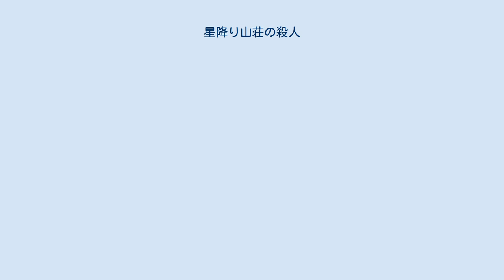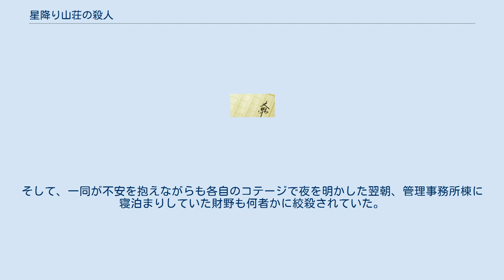星降り山荘の殺人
『星降り山荘の殺人』（ほしふりさんそうのさつじん）は、倉知淳の長編推理小説。
1996年9月に講談社ノベルスから単行本、1999年8月に講談社文庫から文庫本、2017年7月に講談社文庫から新装版が出版された。
 周囲を積雪に囲まれた山荘を舞台としたクローズド・サークルを主眼とした本格派推理小説。
各章の冒頭に、「まず本編の主人公が登場する」「和夫は早速新しい仕事に出かける そこで本編の探偵役が登場する」などの要約と説明が記されているのが特徴である。
 作者は本作について、都筑道夫の『七十五羽の烏』と林完次の『宙（ソラ）の名前』に触発された作品であると説明している。
1997年、第50回日本推理作家協会賞（長編部門）候補。
「週刊文春ミステリーベスト10」（1996年）の国内部門7位、「本格ミステリ・ベスト10」（1997年）の国内部門3位。
 広告代理店で働く杉下和夫は、後輩をかばって上司を殴ってしまい、芸能専門のカルチャークリエイティブ部に転属され、そこで星の美しさを讃え夜空について語る「スターウォッチャー」星園詩郎のマネージャー見習いを命じられる。
星園は甘いマスクと外国人モデル顔負けの容姿で若い女性の人気を博していた。
さらに星園は、シャーロック・ホームズのように、ひと目見ただけで和夫の習慣や以前の仕事などを推理して的中させ、そういうことも含めて和夫は不満だらけだった。
 しかし、不動産開発会社社長からキャンプ場のイメージキャラクターを依頼された星園とともに訪れた雪に囲まれた秩父の山荘で、星園の口から語られた過去に衝撃を受けた和夫は、彼に尊敬と好感の念を抱くようになる。
山荘には星園と和夫のほか、不動産開発会社社長の岩岸とその部下の財野、岩岸の行きつけの店でアルバイトしている女子大生の小平ユミと大日向美樹子、UFO研究家の嵯峨島一輝、若い女性に人気の小説家の草吹あかねとその秘書の早沢麻子が訪れていた。
 翌朝、岩岸が朝食に起きてこないので、財野が起こしに行ったところ、岩岸が彼のコテージの中で何者かに絞殺されていた。
コテージの前には、積雪の中を財野が通った跡以外に3筋の足跡が残されていたほか、コテージの左横には雪の上にミステリー・サークルらしき直径1メートルほどの円形が描かれていた。
 コテージにも管理事務所棟にも電話がないため、財野が車で警察に通報しに行ったが、途中の道が雪崩により通行できなくなっていた。
さらに、麓の町では猛吹雪による被害と交通遮断等のため自衛隊に救助を要請するニュースがテレビに流れ、当分救援が来る見込みがないことが分かった。
そして、一同が不安を抱えながらも各自のコテージで夜を明かした翌朝、管理事務所棟に寝泊まりしていた財野も何者かに絞殺されていた。